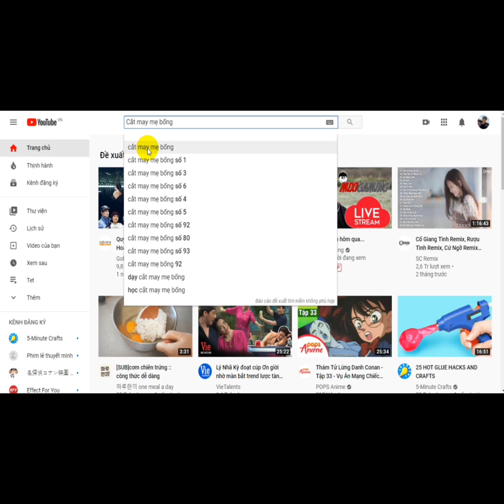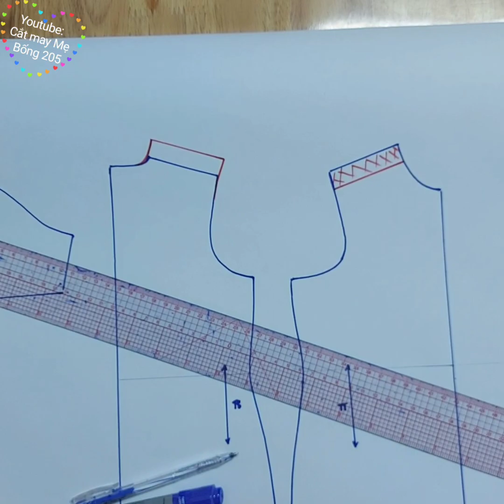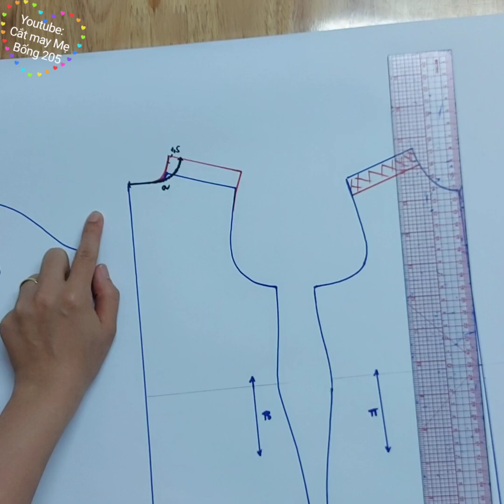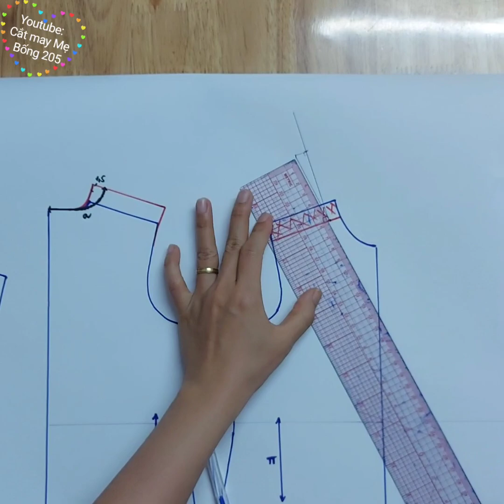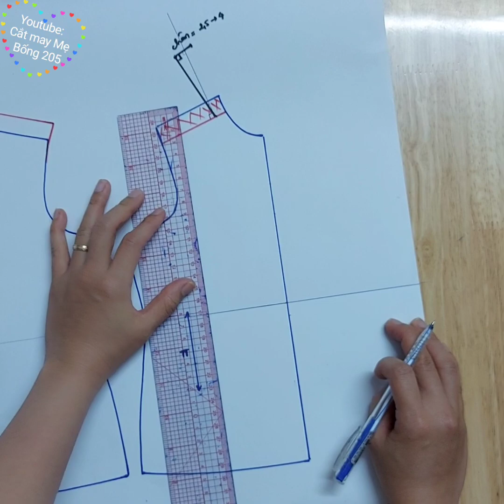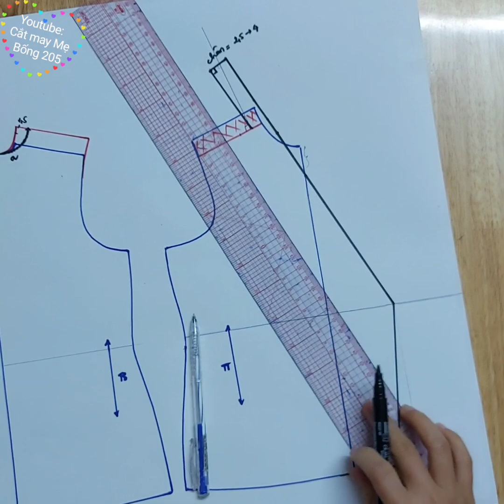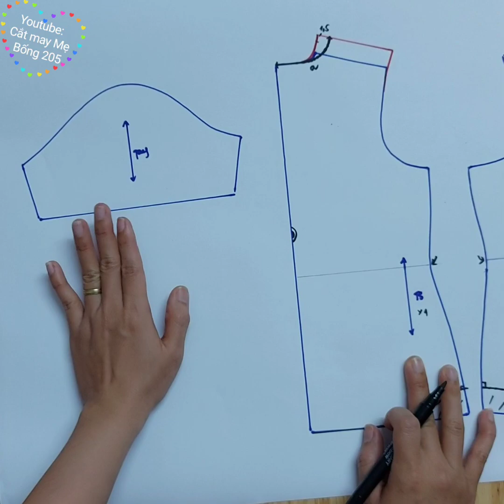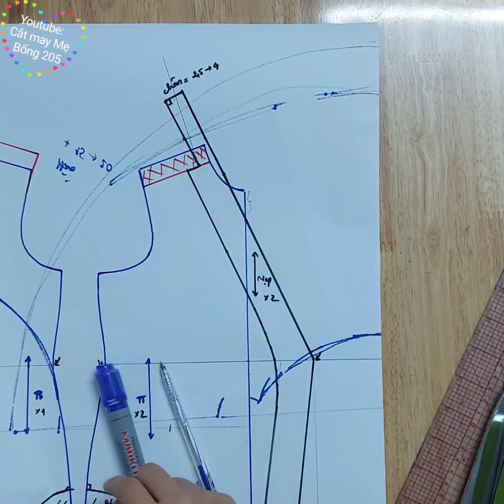🌻 205 🌻 Hướng dẫn cắt may Pháp phục phật giáo đơn giản - Cắt may Mẹ Bống 205